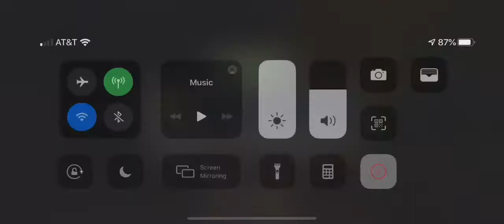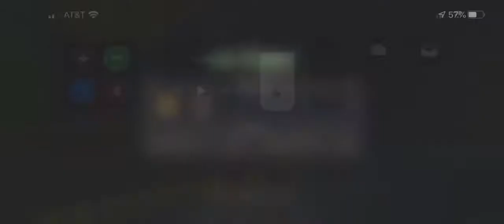UC Dragon Man compilation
My compilation of fights against dragon man in this months UC EQ. Most of the champs are viable options for people that are better players than I. But it’s a good idea for various counters as not everyone has the same champs available.